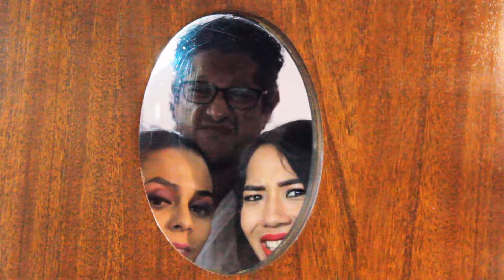Sketch "Sorpresa primera cita"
Esto sucede en muchas de las primeras citas.